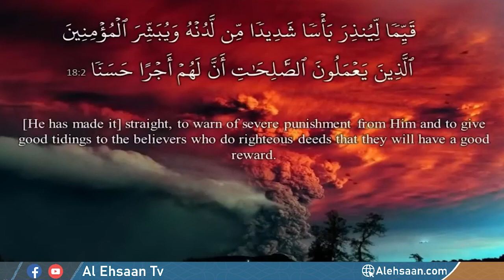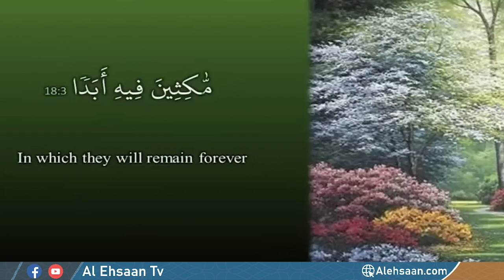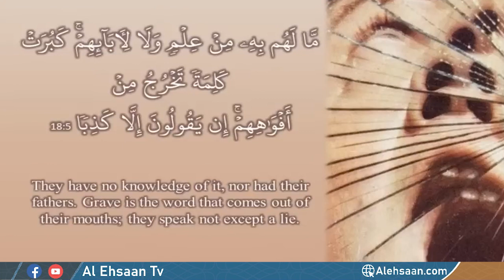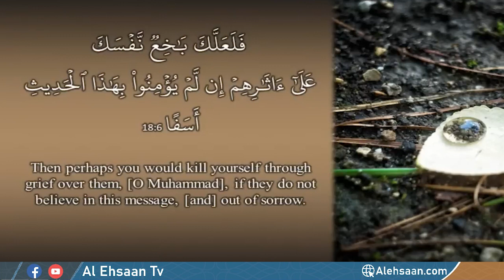Surah Al Kahf Tafseer | EP-04 | By Ustazah Najiha Hashmi | @AlEhsaanTV ​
*** Ustazah Najiha Hashmi ***
Najiha Hashmi, the founder of Arrahma Institute,
is a keen teacher who generously shares her in-depth knowledge of the Noble Quran.